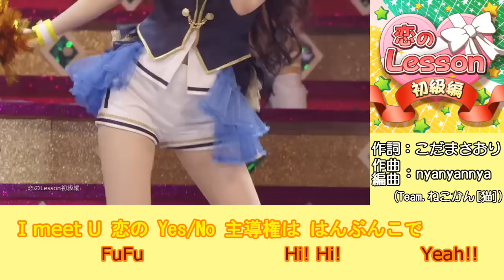恋のLesson初級編 コール練習動画【アイドルマスター ミリオンライブ】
\台灣公演  大成功/
厄介禁止(°▽°)